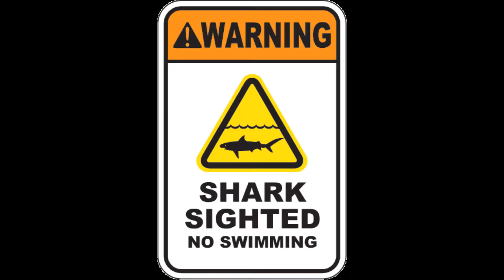UP2U Surf School Bali - Surfing Hazards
Here are some things to look out for when you go surfing